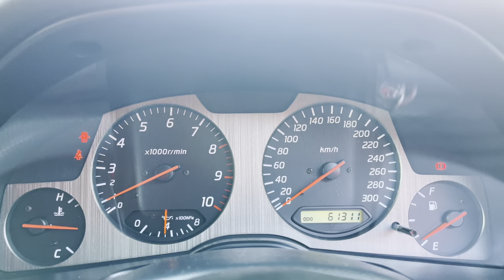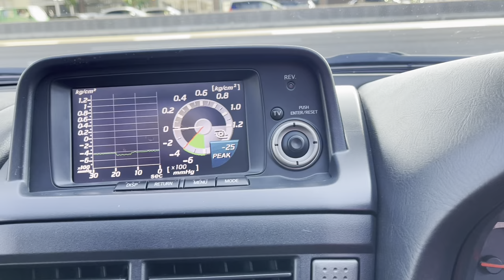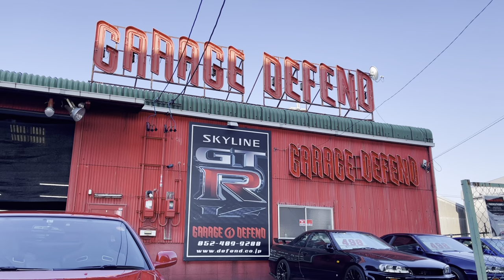ディフェンドグラフィック！Skyline GT-R Vspec ！Rare Color Active Red！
平成11年式 スカイラインGT-R Vspec
希少色 アクティブレッド
キレイな車両
Nur用300kmメーターに変更(交換記録簿あり)

●NISMO NE-1マフラー
●NISMOピラーガーニッシュ
●NISMOチタンシフトノブ
●ブレンボ F50キャリパー
●BBS RS18インチホイール
●カーボン製フロントディフューザー
●社外クラッチ
●関西サービスブルーグラスドアミラー
●ビルシュタイン サスペンション

1999 Skyline GT-R Vspec
Rare color Active Red
Beautiful vehicle
Changed to 300km meter for Nur (with exchange record book)

●NISMO NE1 Exhaust
●NISMO Pillar Garnish
●NISMO Titanium Shift Knob
●Brembo F50 calipers
●BBS RS 18-inch wheels
●Carbon fiber front diffuser
●Aftermarket clutch
●Kansai Service Blue Glass door mirrors
●Bilstein Suspension